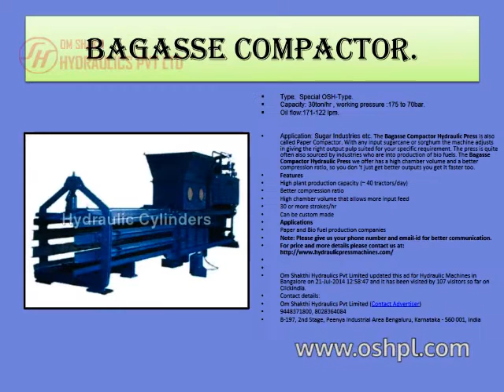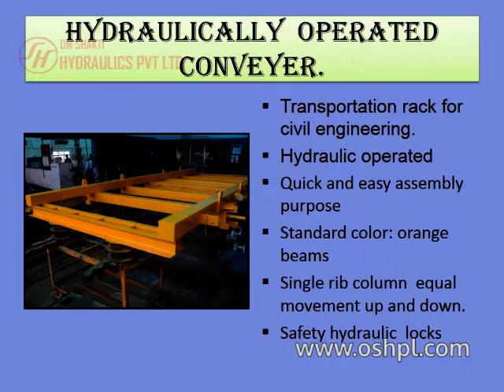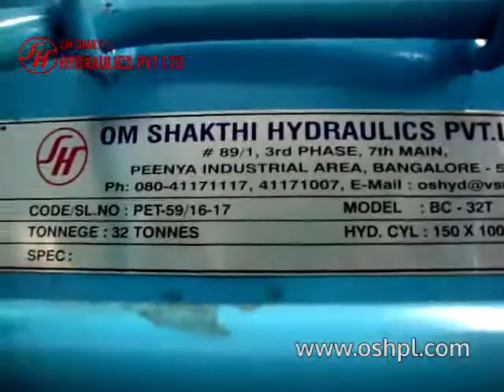Hydraulic Cylinder Power pack Equipments & press peenya Bengaluru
Hydraulic and Pneumatic standard cylinders and Power Pack &amp; Equipment’s according to ISO, Cetop Standards have been supplied to Machine Tool, Food processing, Paper, Pulp, Defence, Material Handling, SPM, Automobiles heavy duty application such as Hydraulic Press, Earth Moving Equipment Industries